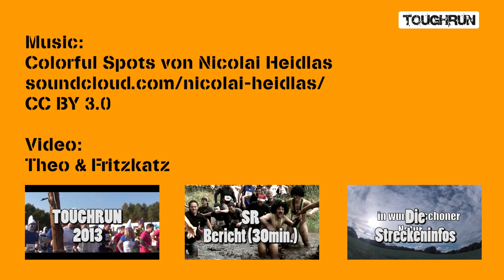TOUGHRUN 2014 - Sponsoren gesucht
Der bereits dritte TOUGHRUN, liegt nun über drei Monate zurück und aus unserer Sicht war die Veranstaltung ein voller Erfolg. 500 Läufer und circa 600-700 Zuschauer haben ein gelungenes Event erlebt und alle hatten sichtbar viel Spaß. Das Feedback von Läufern und Zuschauern ist durchweg positiv und die Berichterstattung der Medien über den TOUGHRUN 2013 ist aus unserer Sicht mehr als zufriedenstellend.

Wir suchen noch Sponsoren, die den TOUGHRUN 2014 unterstützen und damit ihr Produkt/ihre Dienstleistung/ihre Marke bewerben möchten.